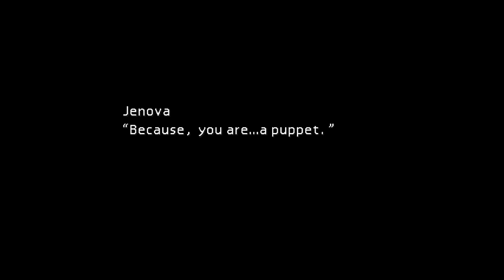[Let's Play] FF7 Ep 21 - A devistating loss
One of the most memorable and devastating moments in gaming history.